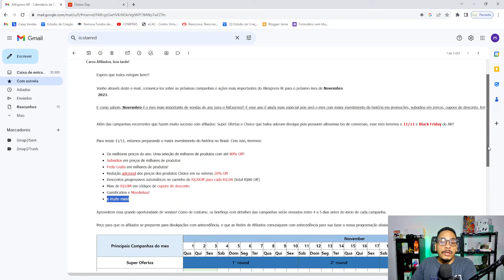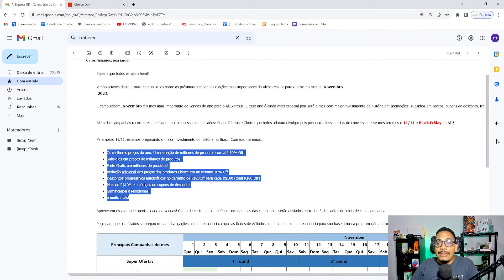REMESSA CONFORME ALIEXPRESS PODE MUDAR A QUALQUER MOMENTO! HORA DE APROVEITAR 11.11 ALIEXPRESS !?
Alias quero agradecer ao meu amigo da loja Total Box, o Alyson Maxwel pelos fones de ouvido bluetooth fornecidos pra gerar conteudo pra vocês aqui. Em breve sai review no canal desses dois fones aqui, mas o link dos fones bluetooth está abaixo
E agora sobre o foco do video, pra quem ta acompanhando a midia, principalmente relacionado ao remessa conforme está vendo que todo dia estamos sendo bombardiadas com noticias nada boas a respeito do remessa conforme, ainda mais compras abaixo de 50 dólares.
Que pelo menos até agora, pode ser que dependendo do produto ainda vale a pena comprar no aliexpress. Porque você vai pagar apenas 17% de imposto.